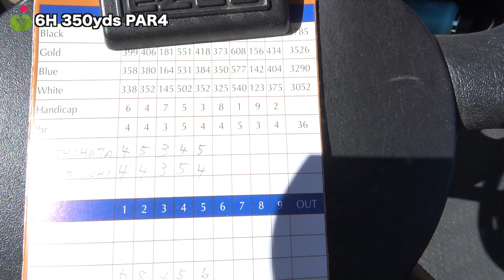木の下を通すパンチショットで危機を切り抜けられるか！？【BoulderCreekGC②】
西畑萌香グッズセットS1

ラスベガスで3日間、萌香プロと竹内さんがラウンド。

Coyote Run/El Dorado のコンビネーションでプレーしました。

ラスベガス大全とのコラボです。

世界標準のハンディキャップシステムには、必ずスロープレイティングが使用されています。日本も最近若干普及してきましたが、日本独自にガラパゴスハンディキャップシステムです。